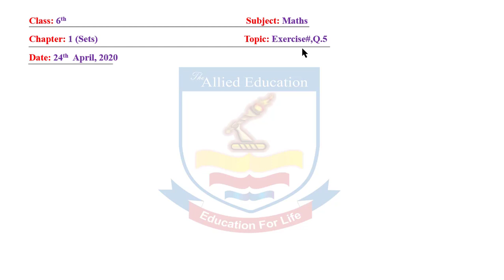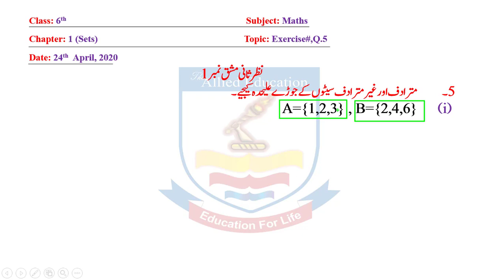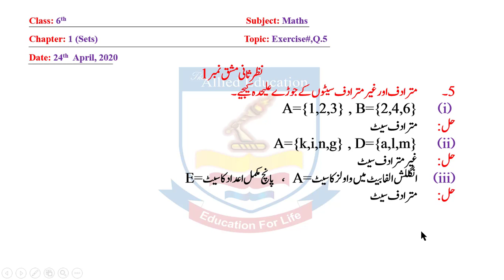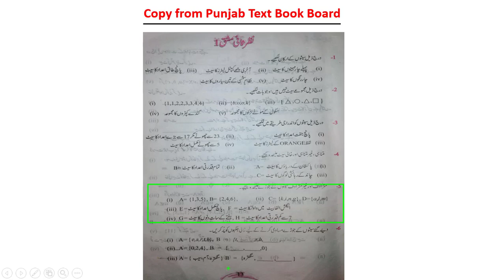Maths 6th Class (CH-1, Exercise) By | The Allied Education